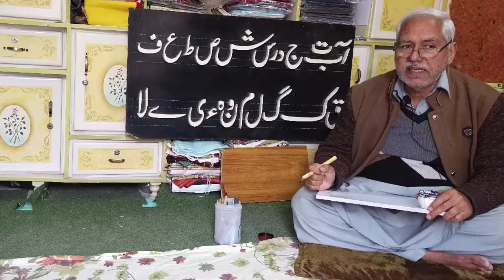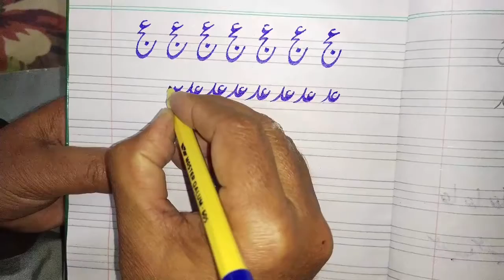How to Improve your Handwriting with a Fountain Marker Top Beautiful Skill | Gulzar Ahmad